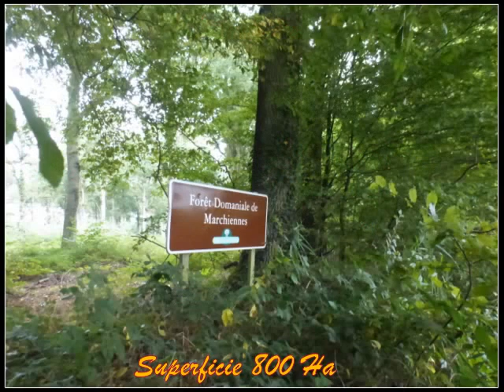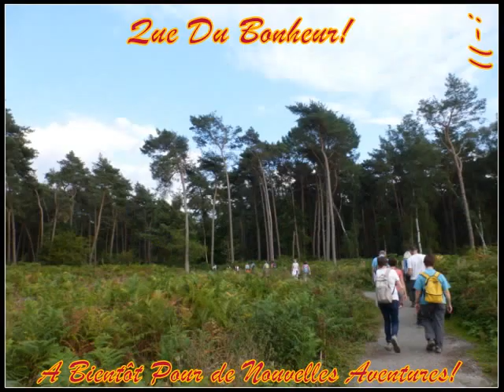Balade dans la forêt de Marchiennes n°45